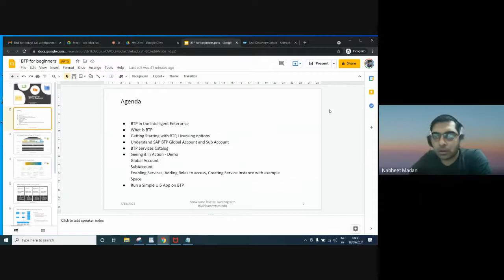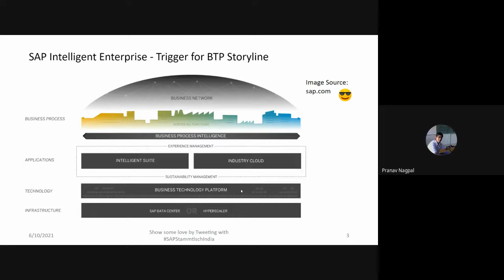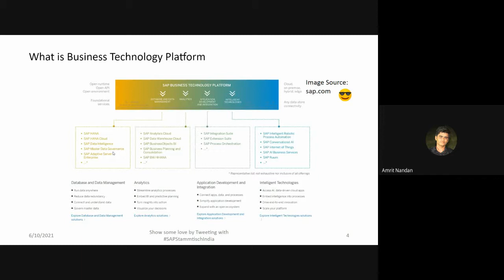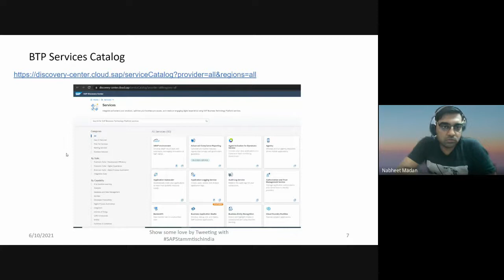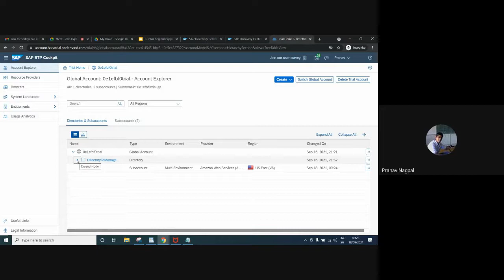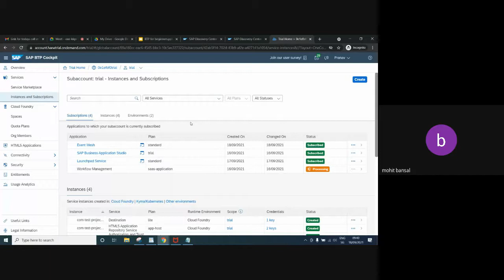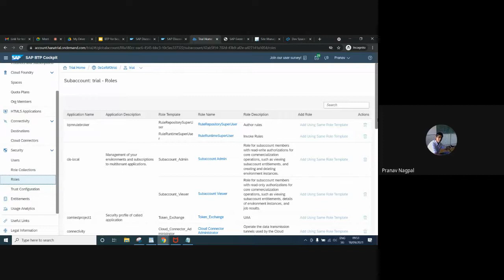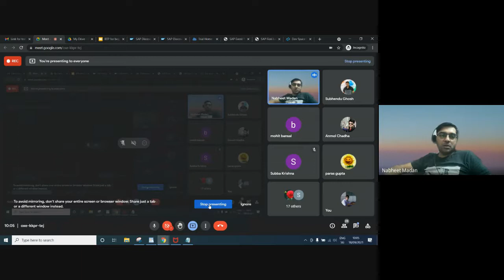SAP Stammtisch India - Meeting 10 Recording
Meeting 10 18-Sep-2021
Agenda
- SAP BTP for Beginners by Pranav